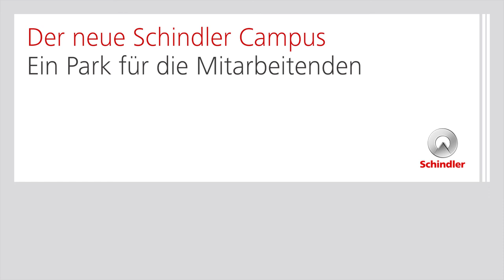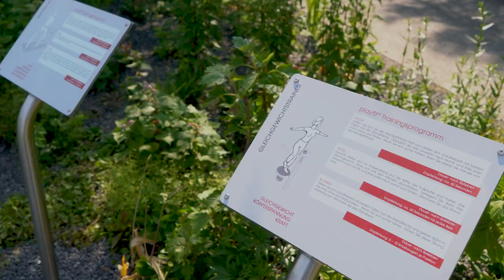Schindler Campus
Das aktuelle Sommerwetter lädt zum draussen Verweilen ein. Der neu entstandene Park auf dem Schindler Campus in Ebikon bietet den idealen Ort für alle Mitarbeitenden, um sich zu erholen, gegenseitig auszutauschen oder ganz einfach um zu geniessen.